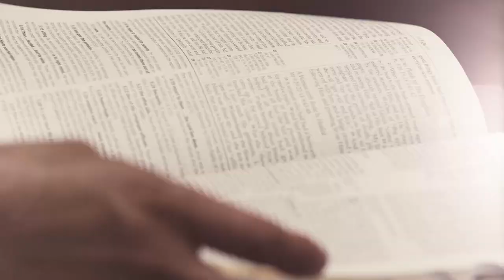Understanding the Day of the Lord, Part 1